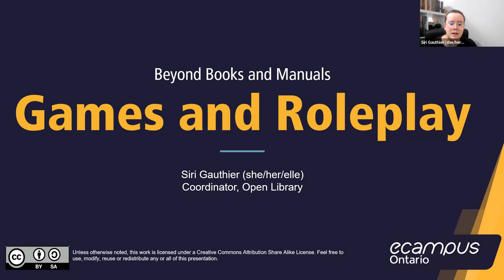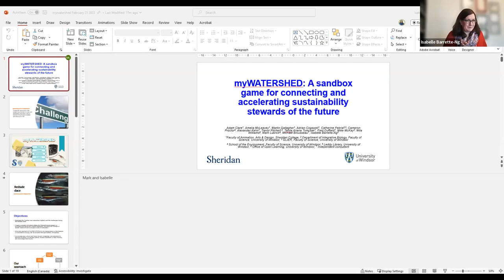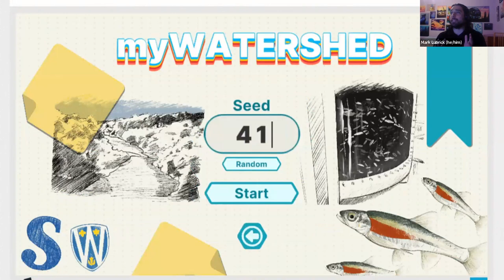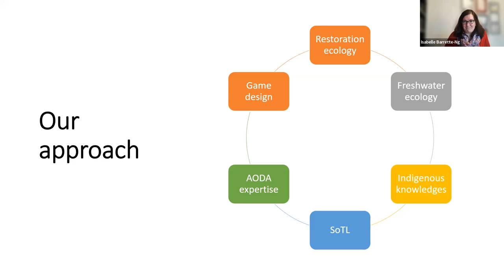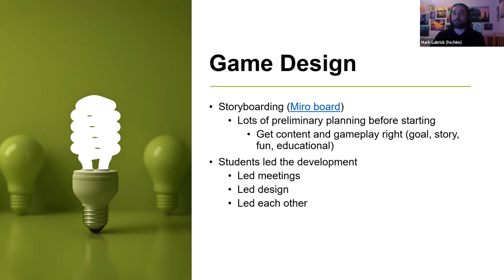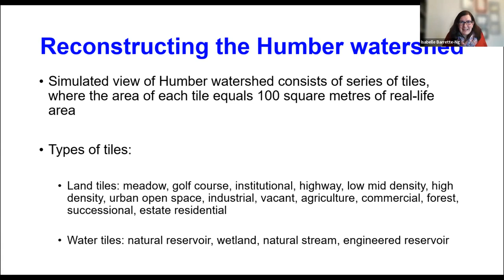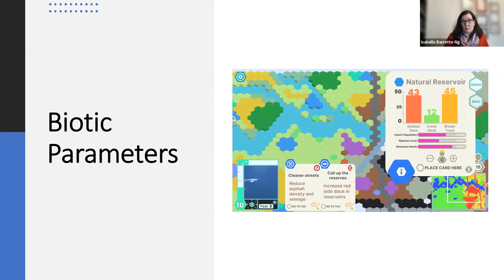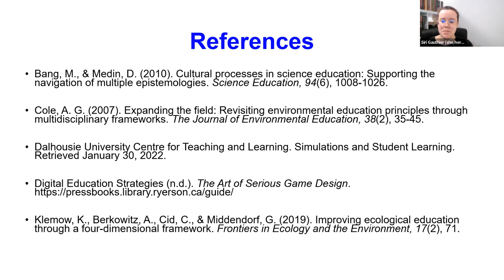Beyond Books and Manuals: Games and Roleplay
Join us and discover Open Education Resources (OERs) beyond books and manuals. Some OERs take gamification and game theory to a whole new level – join us in discovering how certain project teams have created games and role-playing experiences. From role playing games to simulations, you’ll learn to adapt and adopt these resources for your own teaching, how to implement design elements into your own pedagogy, and how to find more Games and Roleplay OERs.

Rejoignez-nous et découvrez les ressources éducatives libres (REL) au-delà des livres et des manuels. Certaines REL élèvent la gamification et la théorie des jeux à un tout autre niveau - rejoignez-nous pour découvrir comment certaines équipes de projet ont créé des jeux et des expériences de jeu de rôle. Du jeu de rôle aux simulations, vous apprendrez à adapter et à adopter ces ressources pour votre enseignement, à mettre en œuvre des éléments de design dans votre pédagogie et à trouver d'autres REL de jeux et de jeux de rôle